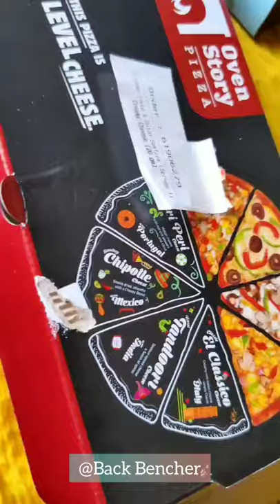🍕tag pizza lovers😅